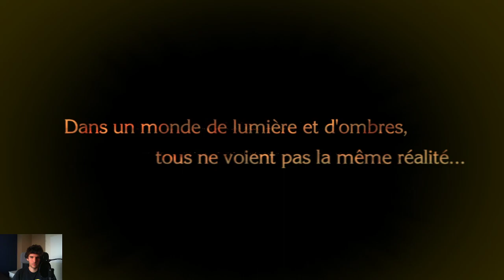Let's play [FR] : Bayonetta 1 sur switch (partie 1)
Prologue de la version switch de Bayonetta 1 où on rencontre un barman, un pouilleux et des anges à fracasser